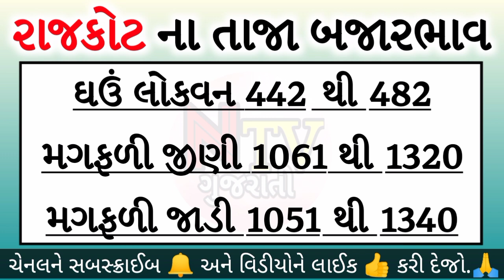Commodity price | rajkot marketing yard na bhav | saurashtra bajar bhav | commodity rate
aaj na bajar bhav Rajkot marketing yard,
Rajkot market yard bhav bazar,
Rajkot market taja bajar bhav,
aaj na bajar bhav Rajkot,
aaj na bajar bhav Rajkot yard,
rajkot na bajar bhav
Rajkot market yard bhav today,
Rajkot market yard na bhav batao,
Rajkot market yard na bhav lasan,
Rajkot market yard today bhav,
Rajkot market yard na bhav dungri na,

NTV ગુજરાતી

Hello friends,